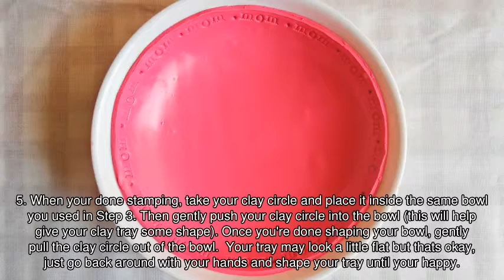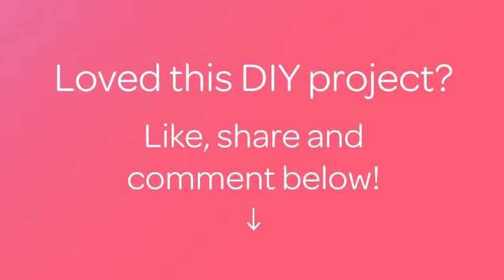Make a Set of Clay Trays - DIY Home - Guidecentral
About this DIY project:
- Title: Make a Set of Clay Trays

Supplies:
- Oven Baked Clay
- Rolling Pin
- Bowl
- Stamps
- Paint Pen
- Craft Knife